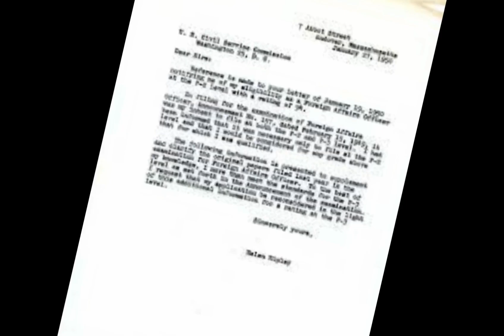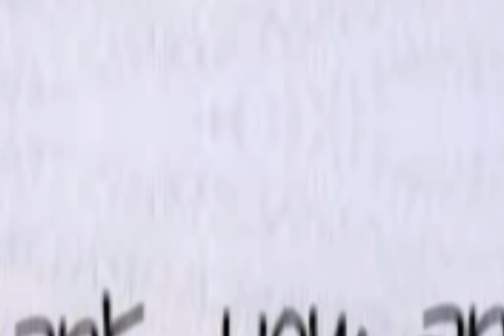Muhammad Amir will be back # najam sethi new chair man PCB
Muhammad Amir is back
najam sethi will be new chair man of PCB
RAMIZ RAJA is no more chairman of PCB